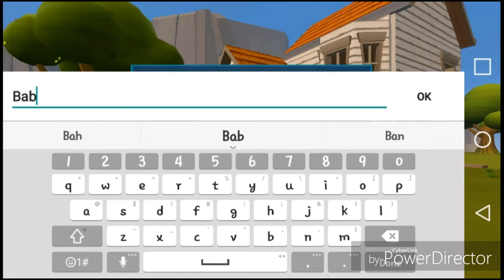First gameing video